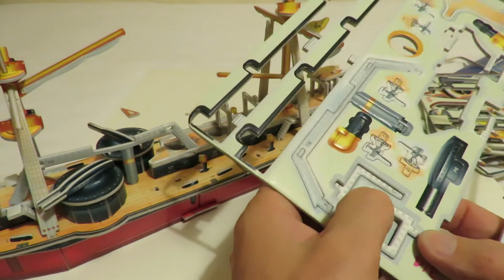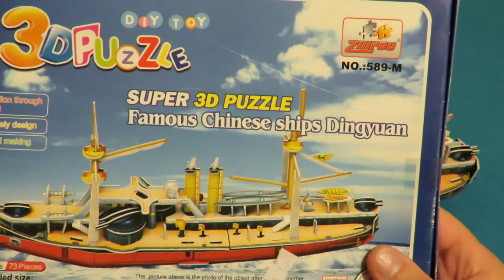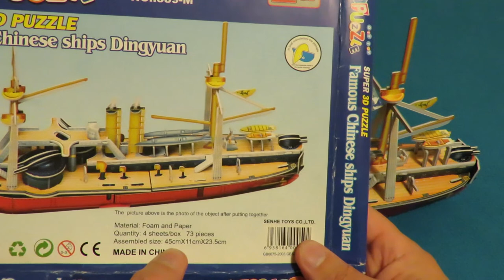Making the Dingyuan 3D Puzzle Ship PART 3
I have edited the audio on this series as the camera seemed to pick up a background hiss so the audio does sound a bit muffled. The videos in this series will be published over a period of days so some of these links may show as private until the scheduled date.

Dingyuan 3D Puzzle Ship RC conversion DRY LAND coming soon
Dingyuan 3D Puzzle Ship Motorised conversion WATER coming soon
Dingyuan 3D Puzzle Ship On Siston Brook coming soon

If you enjoy my videos you can help keep my channel with a dollar for coffee and cakes